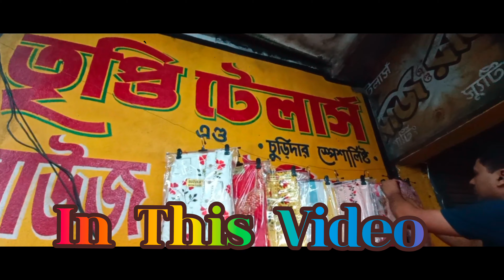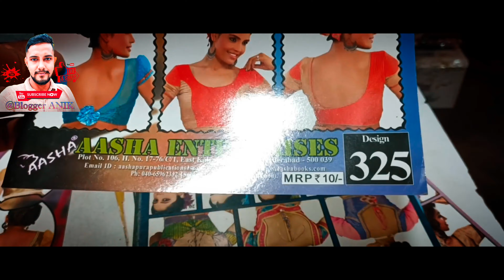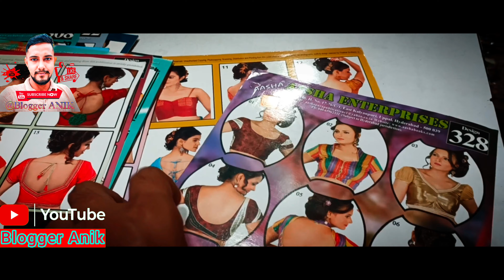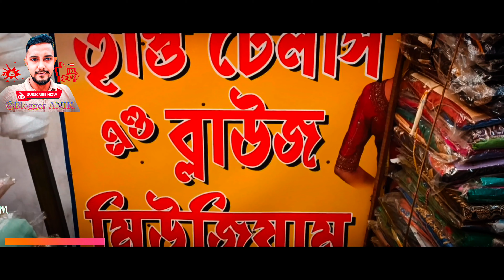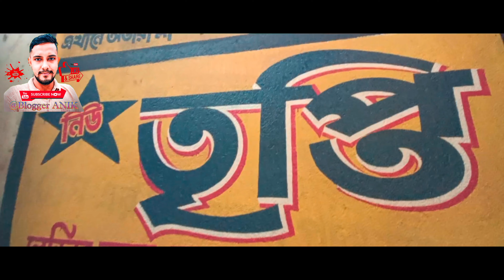Gorgeous Designer Dress//Dress Neck Design Ideas//Hit Puja Dress Collection In Maslandapur.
এখন শুধু কলকাতায় নয় মসলন্দপুর এই পেয়ে যাবেন মনের মতন ডিজাইনের থ্রি পিস চুরিদার চুরিদার পিস সবকিছু বিলাউজ পেয়ে যাবেন আর তার নাম হচ্ছে নিউ তৃপ্তি টেইলার্স

Hi Guys I'm Anik Kumar Bhowmick.Simply Say's To Knowing Every Place And New Moments Capture In My Videos.

🎦 I Am All The Time With High Quality Video Content I Live With  🔜
All My Content Are Free Of Cost😇

Shoot On: Oppo Reno 6 5G phone.

Trypod Cum Monopod: Digitek DTR 500 BH Professional.

Buying Link:Flipkart

Mic & Buying Link:BOYA Omnidirectional Lavalier Condenser Microphone with 20ft Audio Cable- for DSLRs Camcorders Video Cameras and iPhone Samsung HTC Smart Phone Microphone on Flipkart
It Will Help You And As Well As Me.🙏😊🙏

হাই বন্ধুরা আমি অনিক কুমার ভৌমিক। আমার ভিডিওতে ক্যাপচার প্রতিটি স্থান এবং নতুন মুহূর্তগুলি জানার জন্য শুধু বলুন।

আমি সর্বদা উচ্চ মানের ভিডিও সামগ্রী নিয়ে থাকি যার সাথে আমি থাকি

শুট অন: Oppo Reno 6 5G ফোন।

ট্রাইপড কাম মনোপড: ডিজিটেক ডিটিআর 500 বিএইচ প্রফেশনাল।

কেনার লিঙ্ক: ফ্লিপকার্ট

মাইক এবং কেনার লিঙ্ক: BOYA Omnidirectional Lavalier Condenser Microphone with 20ft Audio Cable- DSLRS ক্যামকর্ডার ভিডিও ক্যামেরা এবং iPhone Samsung HTC স্মার্ট ফোন মাইক্রোফোনের জন্য Flipkart -condenser-microphone -20ft-অডিও-কেবল-dslrs -camcorders-video-cameras-iphone-samsung-htc-smart -phone/p/itmesyhcdtes3xqs?pid=MICESYHCUZCFRKZB& cmpid=product.share.pp&_refid=PP.c49b-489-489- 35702b379eb7.MICESYHCUZCFRKZB&_appld=CL

এটি আপনাকে এবং সেইসাথে আমাকে সাহায্য করবে।